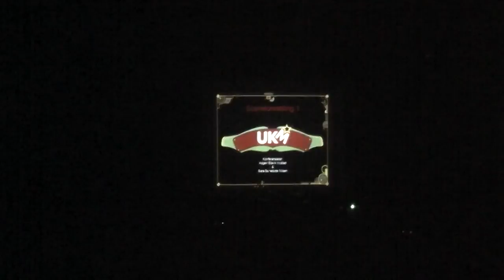UKM 2010 UKM intro